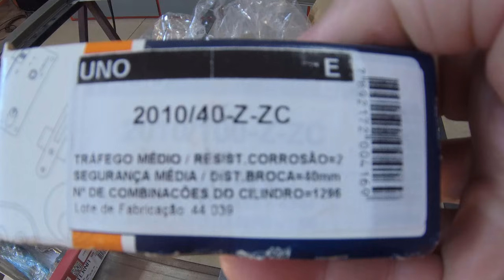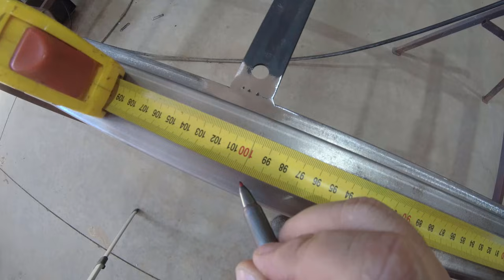Curso de Serralheiro 79 - Como Instalar Fechadura Corretamente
Nesse vídeo vou ensinar vocês a fazer a instalação correta da fechadura.

Quem estiver interessado em adquirir os discos ou estiver com alguma dúvida, acesse